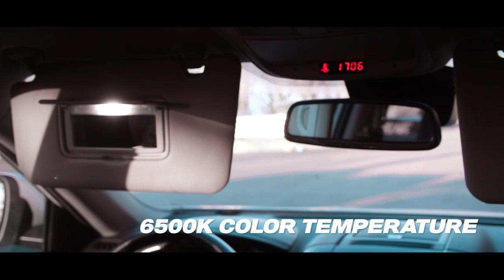인코브(INCOBB KOREA) 현대 디 올 뉴 투싼 NX4(HYUNDAI THE ALL NEW TUCSON / NX4) 필립스 LED 실내등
현대 디 올 뉴 투싼 NX4

(HYUNDAI THE ALL NEW TUCSON / NX4)

필립스 LED 실내등(PHILIPS LED INTERIOR LIGHTS)

✔️ NEW INCOBB KOREA

PHILIPS LED INTERIOR LIGHT LAUNCHED. ✨

새로운 인코브(INCOBB KOREA)

필립스(PHILIPS) LED 실내등(INTERIOR LIGHT) 출시

✔️ OSRAM LED INTERIOR LIGHTS ARE

OUT OF STOCK BY CONSUMERS' CHOICE

전세계 소비자의 선택으로 오스람(OSRAM)

LED 실내등(INTERIOR LIGHT) 완판!!

✔️ PHILIPS LED INTERIOR LIGHTS

THAT HAVE SURPASSED PERFECTION WITH

YEARS OF RESEARCH AND

KNOW-HOW ACCUMULATED

THROUGH VARIOUS TESTS. 🏅

수년간의 연구와 각종 테스트로 쌓은 노하우로

완벽을 뛰어넘은 필립스(PHILIPS)

LED 실내등(INTERIOR LIGHT) 출시

✔️ BEST LED INTERIOR LIGHTS 🌟

세계 최고의 차량용 LED 실내등

✔️ HIGH QUALITY / PREMIUM REAL GOLD COATING 🌿

최고의 품질 / 프리미엄 순금 도금 사용

✔️ HIGH DURABILITY / MINIMIZE EYESTRAIN 🍀

높은 내구성 / 눈의 피로 최소화

✔️ BRIGHTER, CLEARER,

AND PERFECT LED INTERIOR LIGHT! ❤

더 밝고, 더 선명한, 완벽한 실내등!

✔️ LOWEST POWER CONSUMPTION

6500K COLOR TEMPERATURE 😎

최저 소비전력 사용

6500K 화이트 색상으로 세련되고 깔끔한 빛을 연출

✔️ MORE THAN 300% BRIGHTNESS 👑

필립스(PHILIPS) LED를 사용 기존 실내등 대비

300% 이상의 밝기 구현

INCOBB KOREA
GLOBAL PARTNER RECRUITMENT 😊
* 인코브(INCOBB KOREA) - 해외파트너 모집 *
📢 해외지사 설립 + 수출 유통업체 모집

▼ 인코브 네이버 스마트스토어 ▼
INCOBB KOREA NAVER SMART STORE